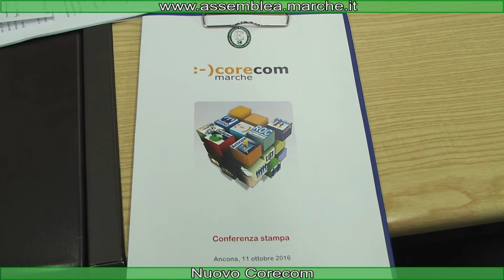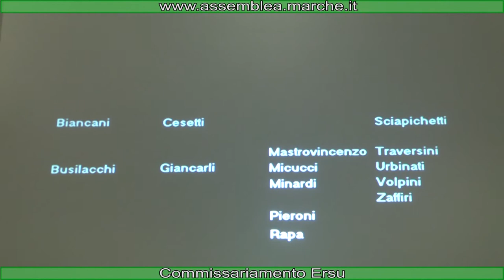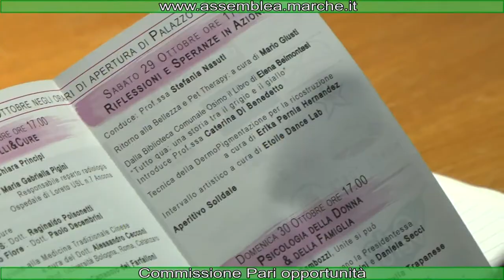WEB TG DEL 14.10.2016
NUOVO CORECOM - COMMISSARIAMENTO ERSU - COMMISSIONE PARI OPPORTUNITA'.